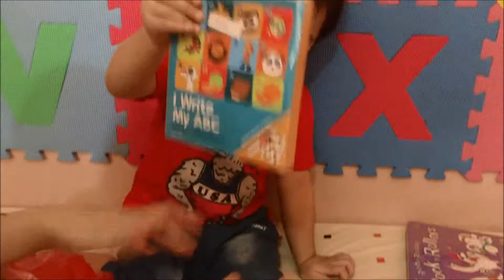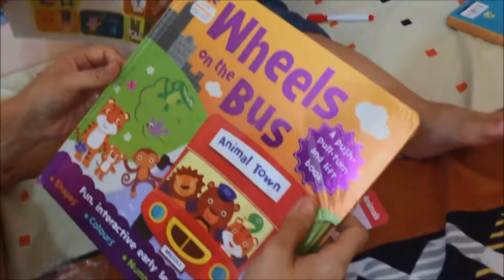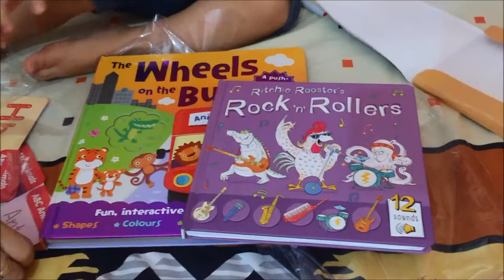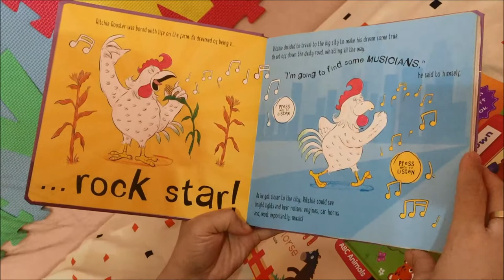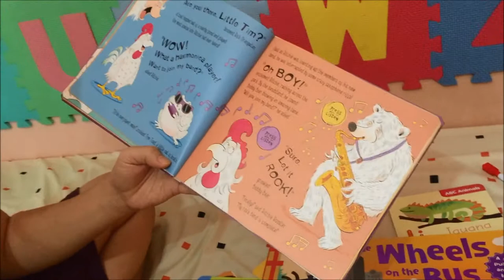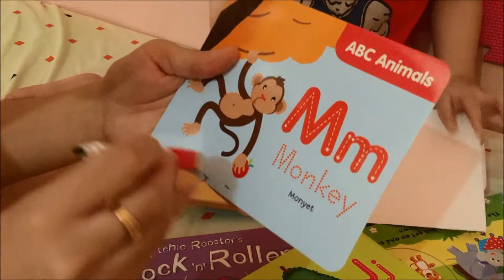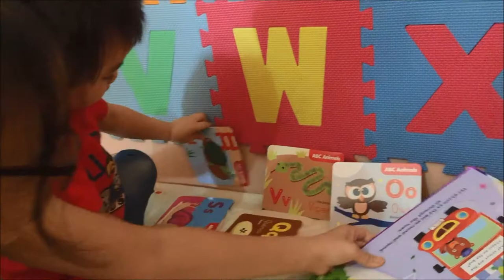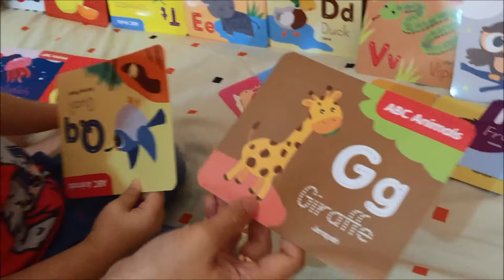Unboxing dan Review Buku Edukasi Untuk Anak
1. Boardbook "The Wheels On The Bus" (Tokopedia)
2. "Ritchie Rooster's Rock 'n' Rollers" Sound Book (Tokopedia)
3. I Write My ABC Wipe and Clean Flashcards (Tokopedia)

Informasi Detail :

1. Buku Edukasi Anak "The Wheel On The Bus" Board Book (A Push-Pull-Turn and Lift Book)

PULT-TURN-WHEE - Buku yg super recommended ya teman teman, ada banyak feature yang interactive banget di bukunya, plus ada pengenalan macam-macam early/basic concepts. Dengan tema The Wheels on the Bus, anak-anak akan diajak berpetualang bersama the red bus dan para animals yang naik di dalamnya, sekaligus belajar mengenal shapes, counting, opposites, colours.

Di tiap halaman bukunya ada banyak sekali feature interactive yg bisa di-explore anak seperti:
- Tab yang bisa ditarik-dorong (push-pull the tab)
- Gambar yang bisa diputar-putar (turn the wheel)
- Tab yang bisa digeser-geser (slide the tab).
- Ada flap atau (semacam jendela) yang bisa dibuka-buka (lift the flap).
- Ada metalic touch & feel texture yang bisa diraba-raba anak.
- Di tiap halaman ada pertanyaan yang bisa di-diskusikan dan temukan jawabannya bersama anak.

Di sertai dengan ilustrasi gambar yang sangat colourful, ukuran buku yg besar dan bahan tiap halaman yg terbuat dari board tebal membuat buku ini sangat recommended untuk di-koleksi dan diexplore bersama anak :)

10 board pages
- Hard Cover - 24.5 x 26 cm ketebalan 2 cm
- Language: English
- Published by Igloo Books Ltd England
- Estimasi berat: 950 grams

2. "Ritchie Rooster's Rock 'n' Rollers" Sound Book With 12 Sounds

22 pages (Kertas tebal glossy) - Hard Cover - 20.8x19.6cm ketebalan 1.5cm - Language: English - Published by Autumn Publishing UK - Estimasi berat: 550 grams

Berisikan cerita tentang si Ritchie Rooster yang bersiap untuk menjadi Rock 'n' Roll yang terkenal bersama teman-teman binatang lainnya.

buku edukasi anak
review buku edukasi anak
review buku anak
buku pengetahuan
buku tebal untuk anak
boardbook untuk anak
boardbook anak
buku anak
review buku anak